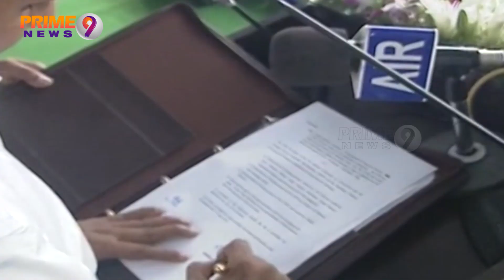ఏపీ సీఎం జగన్ మోహన్ రెడ్డి తండ్రికి తగ్గ తనయుడేనా ? | Prime9 News